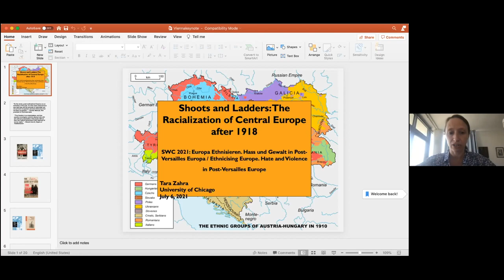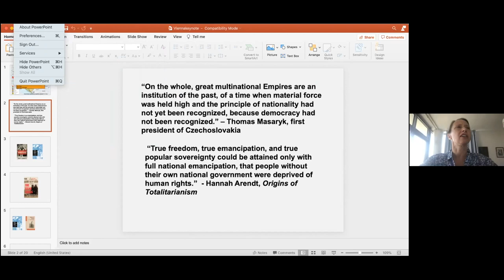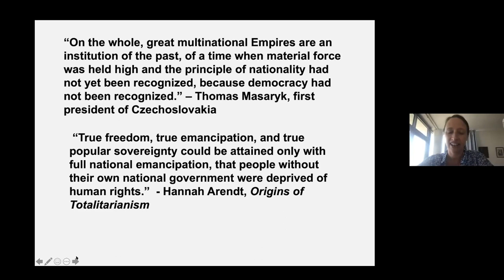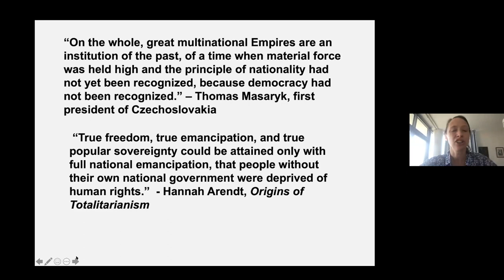Keynote: T. Zahra: Chutes and Ladders: Racializing Habsburg Central Europe after 1918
Tara Zahra (University of Chicago)
Chutes and Ladders: Racializing Habsburg Central Europe after 1918